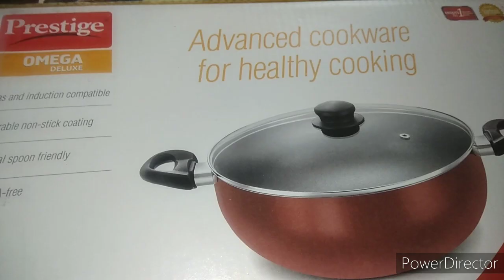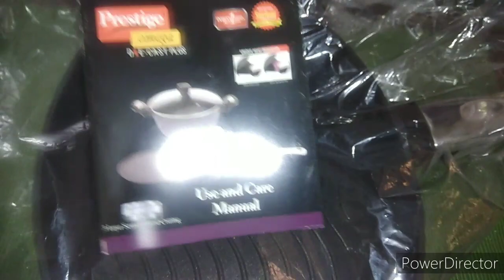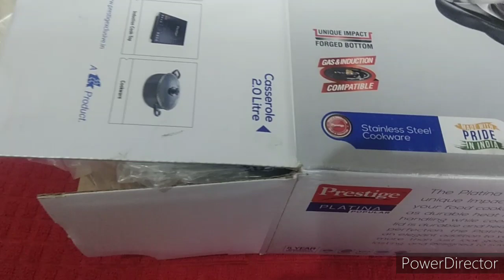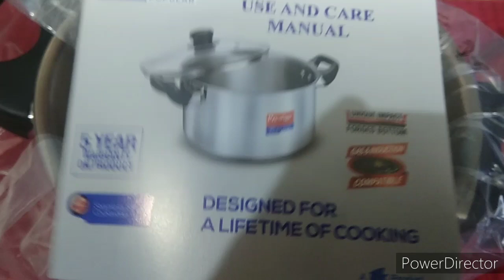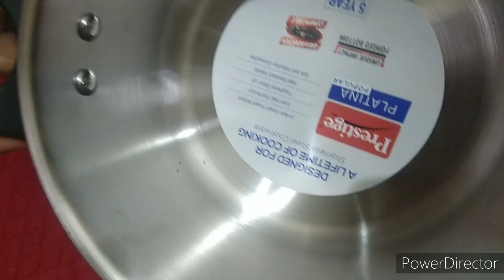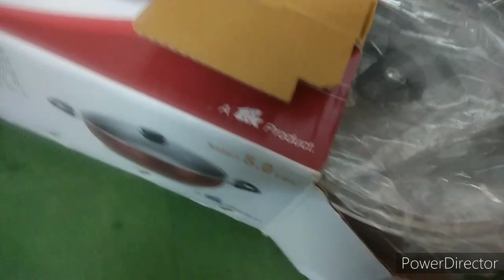Prestige New Cookware collections| Prestige 2021 New Arrival collection with price | Prestige offers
# Prestige New Cookware collections
# Prestige New 2021 Cookware collections
# Prestige New Offers
# Prestige
# Prestige 2021New Arrival Collections with Price
# Prestige New offers
# Prestige Unboxing Video
# Prestige Exchange offer price
# Nagas Enga Veetu Samayal
# You tube

Address
 Prestige Exclusive,
 Opposite to Central park  Appartment,
 saravanampatty , Coimbatore -641035.